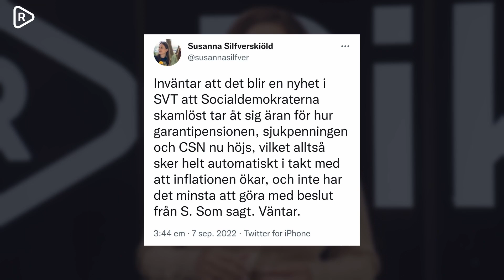Falsk (S)-kampanj – inflation bakom höjt studiebidrag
Socialdemokraterna har hamnat i blåsväder efter ett politiskt utspel om höjda studiebidrag. Anklagelserna består i att de nu försöker ta åt sig äran när det i själva verket inte finns några politiska beslut bakom höjningen utan en automatisk justering av prisbasbelopp till följd av inflationen. Se hela inslaget!